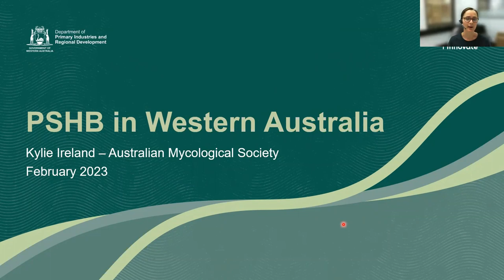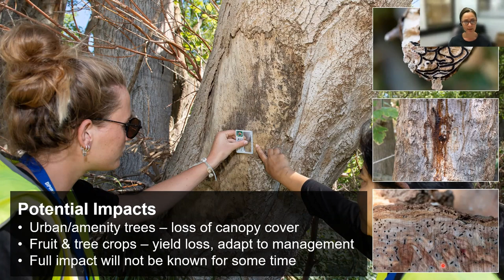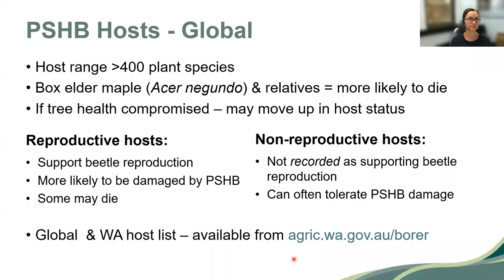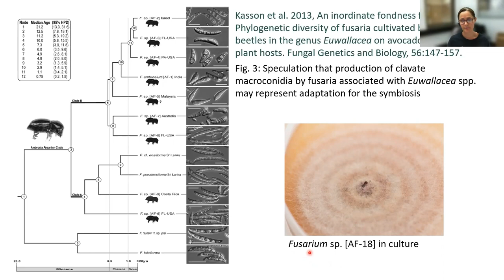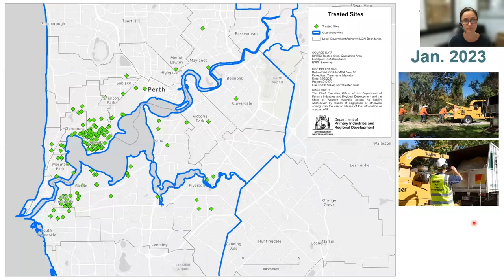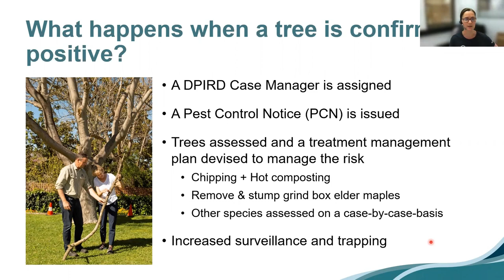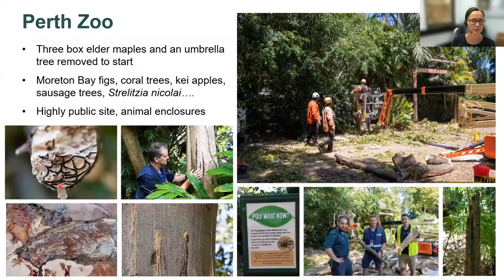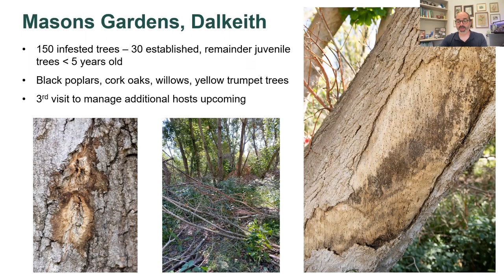AMS February 2023 Virtual Seminar with Dr. Kylie Ireland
Polyphagous shot-hole borer in Western Australia: host range, distribution and response activities

Dr. Kylie Ireland; Department of Primary Industries and Regional Development, Western Australia

Summary: Polyphagous shot-hole borer (PSHB, Euwallacea fornicatus) it is one of the most significant global threats to urban forests. It was first detected in Western Australia in August 2021. PSHB has only been detected in a restricted distribution around the Perth metropolitan area, and a quarantine area and restrictions are in place to reduce further spread. The symbiotic complex of the PSHB haplotype 38 (H38) and its symbiotic fungus Fusarium sp. [AF-18] in Western Australia is different to other invasive populations of PSHB, which may influence host use and impacts. More than 90 species have been found to be hosts of PSHB in WA, at least 20 of which are new global host records. In line with global experience, the most significant host in WA has been the box elder maple, Acer negundo. Robinia (Robinia pseudoacacia), poinciana (Delonix regia), Moreton Bay and Port Jackson figs (Ficus macrophylla and F. rubiginosa) and coral trees (primarily Erythrina x sykesii) have also been impacted significantly. This talk will summarise DPIRD response activities, including management of infested trees, and what we know about PSHB in WA.

Hosted by Associate Professor Jonathan Plett